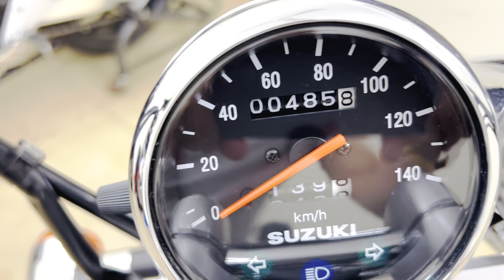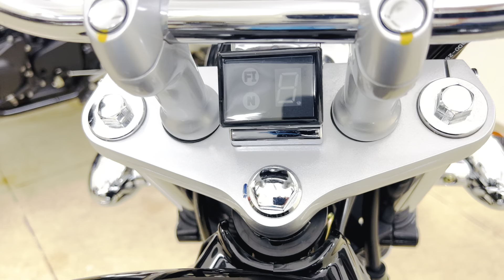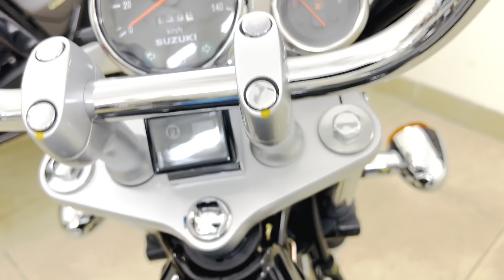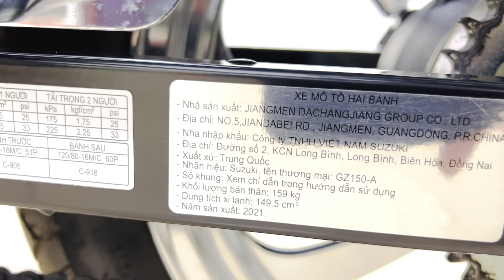Suzuki Gz150 mới lăn bánh 400km đk 11/2021.Sdt 0905958889.Xe Máy Hoàng Anh 999 Hồng Hà,Hoàn Kiếm,HN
Suzuki Gz150 dk 11/2021 đi có 400km. Mới như dắt hãng. Sơn dán toàn bộ nilon ko 1 vết xước nhỏ, đồ mạ sáng choang, đủ hai chìa khoá zin, sách hướng dẫn dử dụng và sổ bảo hành chính hãng, khách hàng mua xe sẽ đc tặng kèm lọc dầu để thay ở mức 1000km. Rá rổ 6x trẹo